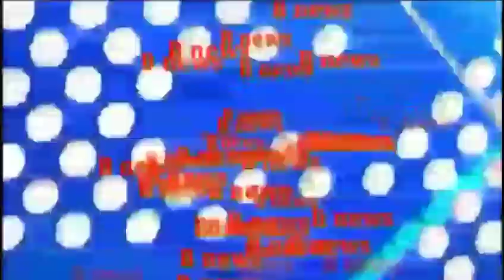अलीगढ़ मुस्लिम यूनिवर्सिटी जिन्ना की तस्वीरें लगाने पर योगी आदित्यनाथ का कड़े अख्तियार